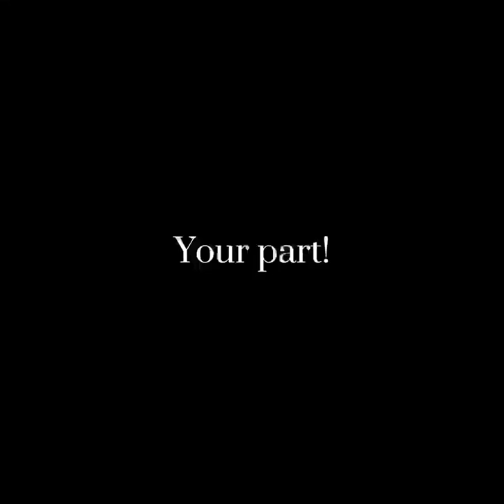Open Edit Collab || Worth It (Inst.)